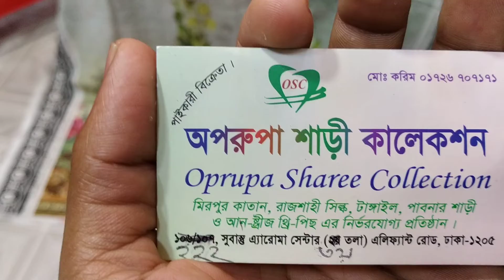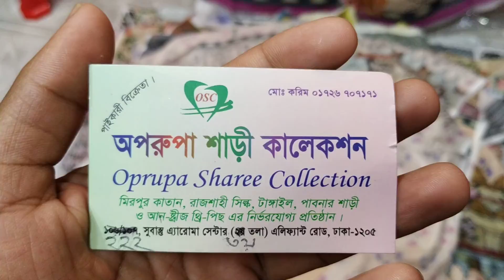পাকিস্তানি Supreme বেন্ডের চিকেনকারী কাজ করা থ্রি পিছ কালেকশন। pakistani chekenkari three piece....